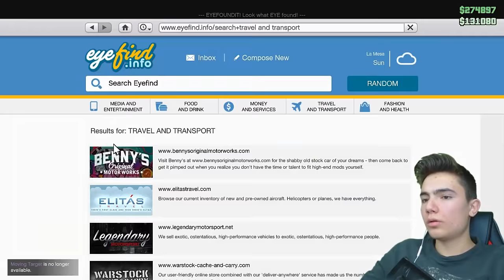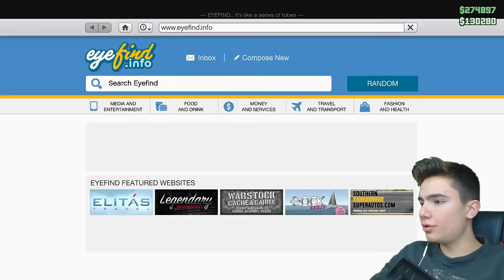GTA 5 EFSANE HAREKETLERİ YAPMAYI DENEDİK !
GTA 5 te efsane hareketleri yapmaya çalışacağız. Hiç bir şekilde iddaamız yoktur amaç tamamen eğlenmek.